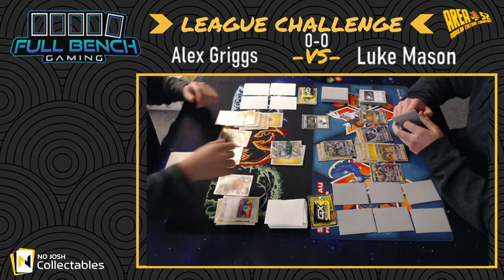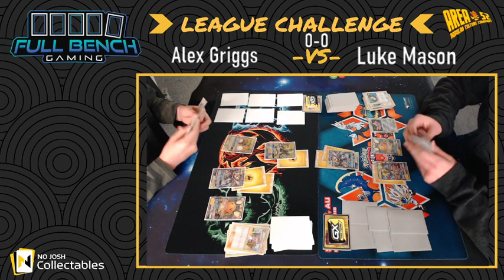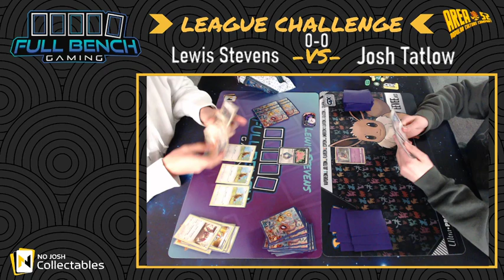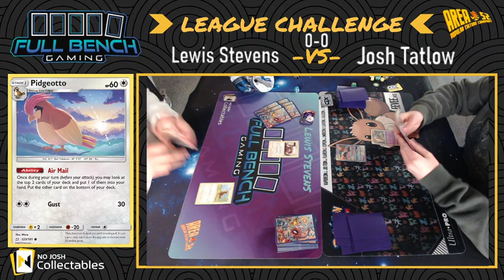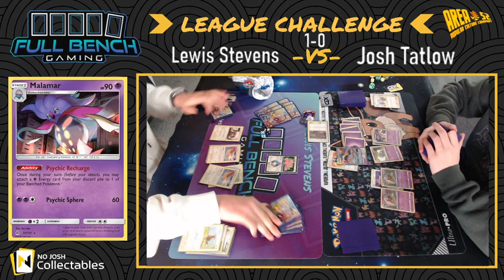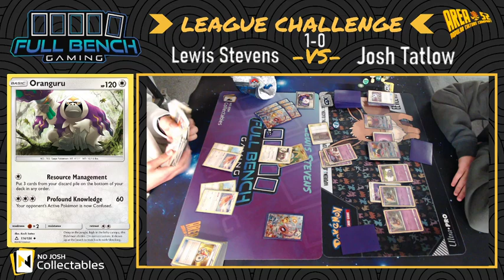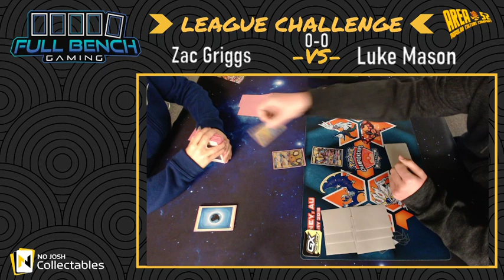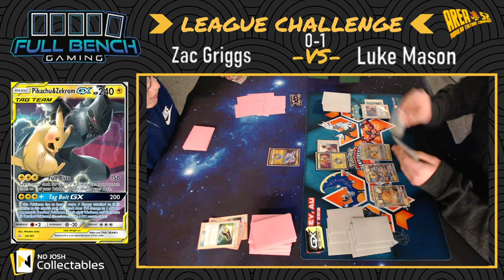AREA 52 League Challenge 29.09.2019 [Full Broadcast]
Area 52 League Challenge Sep. 29 ,2019 Full Broadcast

As always, please don't forget to visit our Facebook page, Like and follow so that you can stay up to date on all things FBG!

Please swing by our other socials as well!